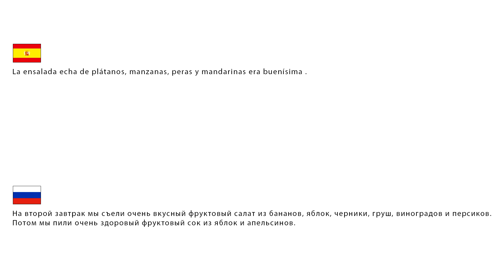Najlepsze kostiumy - Kaja, Lena, Hania robią sałatkę owocową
Film nagrodzony w szkolnym konkursie MasterChef 2021